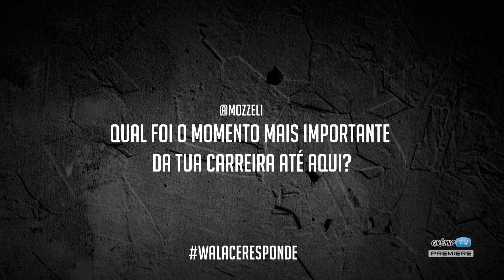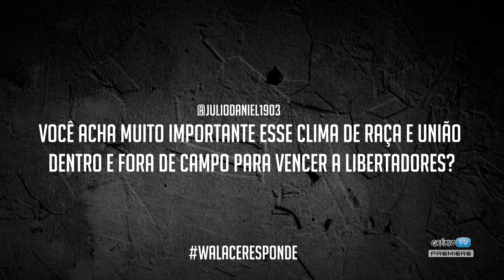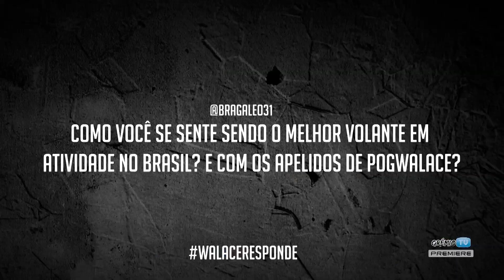[APB NA REDE] WalaceResponde l GrêmioTV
O volante Walace respondeu as perguntas dos torcedores no Twitter através da hashtag WalaceResponde.